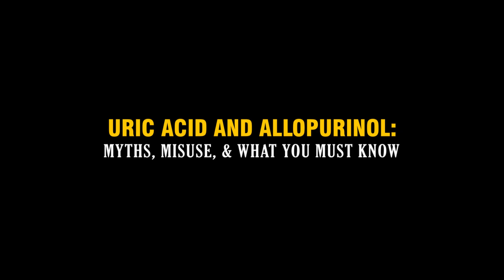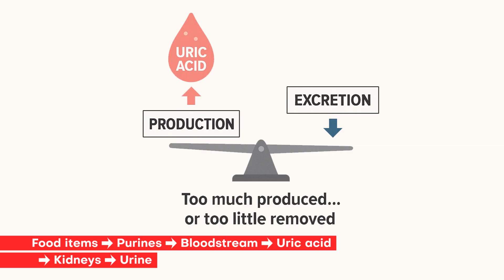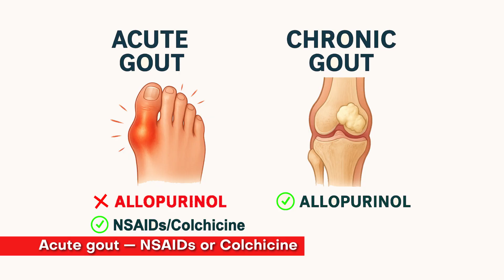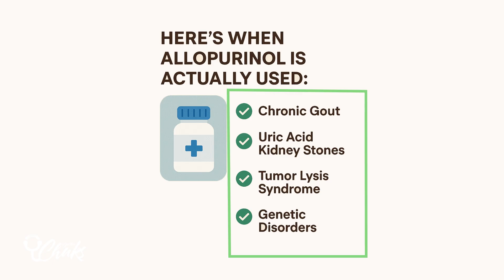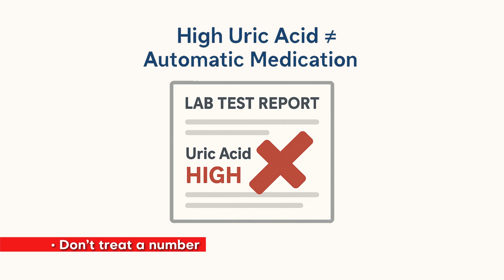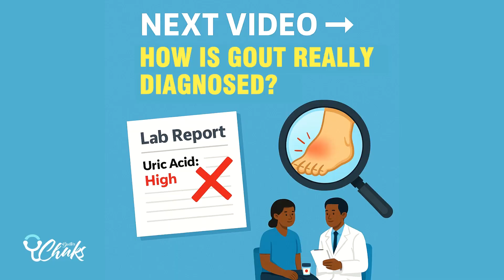Uric Acid, Gout & Allopurinol: The Mistake That Could Harm You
Are you taking allopurinol just because your uric acid level is high? 🧪
You might be making a big mistake.
In this video, I break down the truth about uric acid, gout, and allopurinol — and why so many people are misusing this drug. We’ll cover:

🔹 What uric acid really is and why it can be high
🔹 Why a high uric acid test result ≠ gout
🔹 When allopurinol is actually needed (and when it’s NOT)
🔹 The dangers of using allopurinol wrongly
🔹 Why you should never start this drug without a proper diagnosis

Most people don’t realize that taking allopurinol unnecessarily can trigger gout attacks, cause serious side effects, and even be life-threatening in rare cases. Don’t let a lab number decide your treatment. Get the facts first.

📌 Watch till the end to avoid unnecessary drugs, misdiagnosis, and possible harm.
📍 Follow Doctor Chuks for More Medical Insights